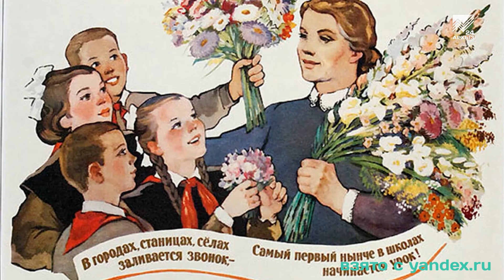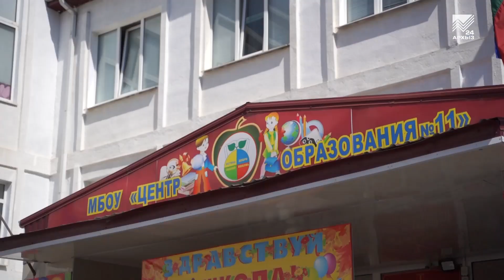Новостенок: Как прошел День знаний в школах республики (03.09.2023)